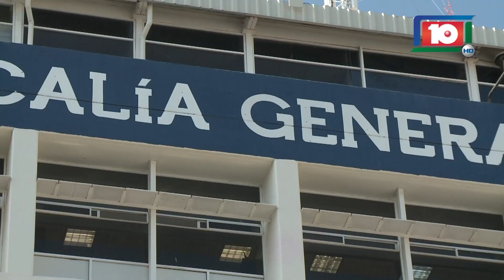FUE DETENIDO DESPUÉS DE ATACAR A GOLPES Y MORDIDAS A SU NOVIA